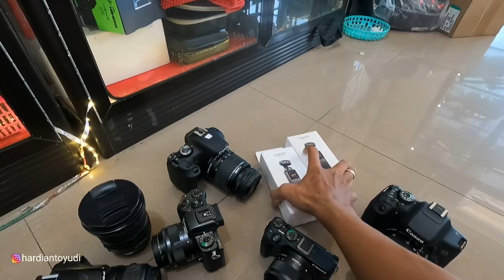STOCK MASUK KAMERA BEKAS NIKON MURAH, CANON, MIRROLESS DAN DJI OSMO BUAT VLOG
Alamat
Reyog kamera | jual kamera Ponorogo
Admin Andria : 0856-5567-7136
klik link otomatis ke Wa:
Jl. Kumbokarno ,no.23, Surodikraman, Ponorogo, Jawa Timur.

Link jualan Online / Marketplace

Transaksi di luar link / No whatsapp yang tertera di deskripsi, Sepenuhnya bukan tanggung jawab Kami.